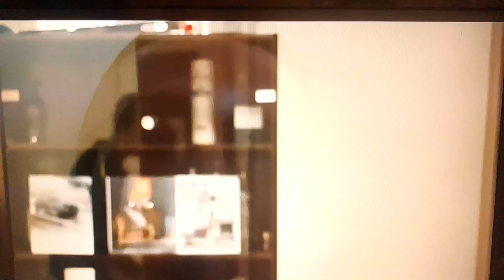بلآد يحارب فيه ويمنع فيه ألحب وكل أٱلشكال آلحريات : ألهربة تسلك و طاق على من طاق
Un pays où l'amour et toutes les formes de libertés sont interdits : "El Harba Tssalek Ou Tag Ala men Tag" ...